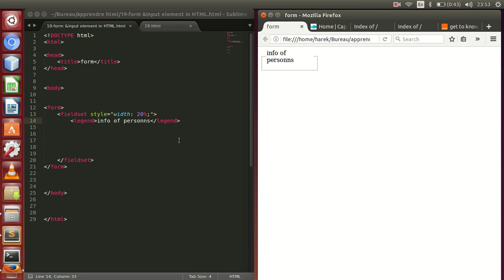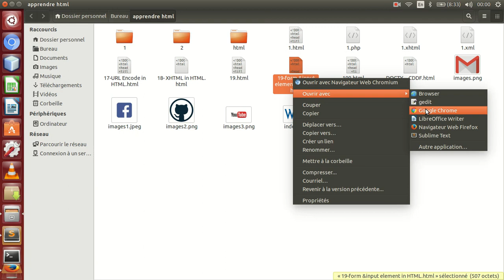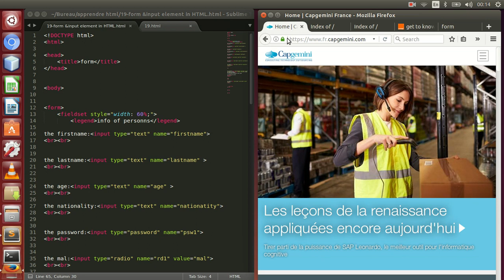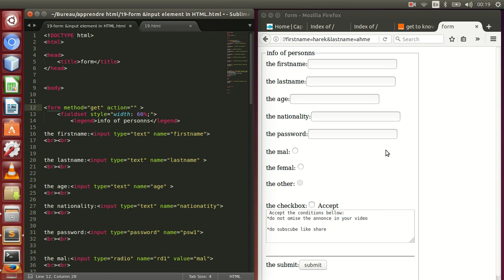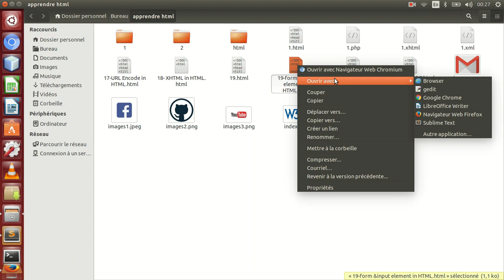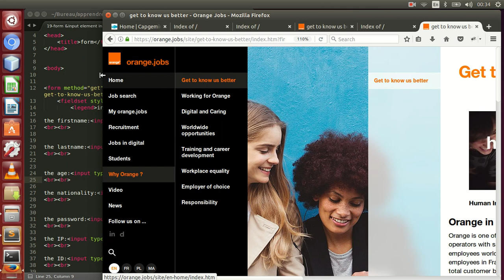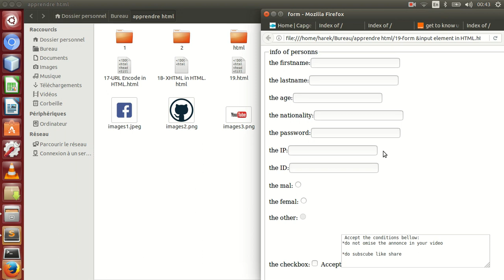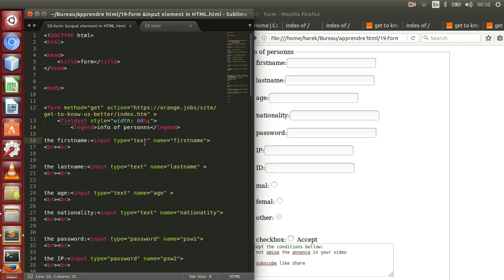19-form& input element in HTML HTML نموذج و عنصر المدخلات في